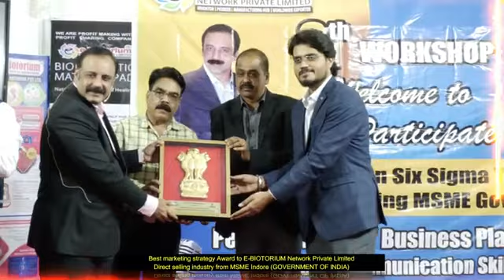Best_Marketing_Strategy_Award_to_E-BIOTORIUM_Company._in_Direct_Selling_Industry_from_MSME_Indor